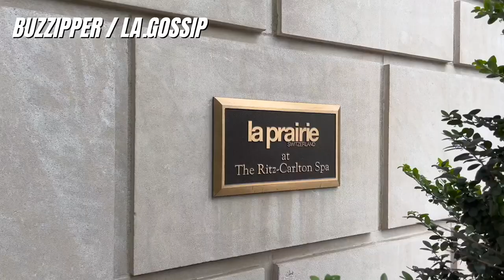Kim Kardashian shows her SLIM body in NYC for TV Interviews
Kim Kardashian admitted her dramatic weight loss didn't stop after she slipped out of that Marilyn Monroe dress. The Kardashians at Hulu star hit the Big Apple to promote her brand SKIMS and at the Today Show Interview, she said she lost 21LBS.
The blonde bombshell Fans are going crazy with a lot of theories about her weight loss.
“She's the skinniest she's ever been and barely sleeping. Her family knows that a lot of this is her rebounding from a very controlling marriage, and her determination to show Kanye how much better she is doing without him."

What matters is if she is feeling good about herself.

- Video Licensed By BACKGRID